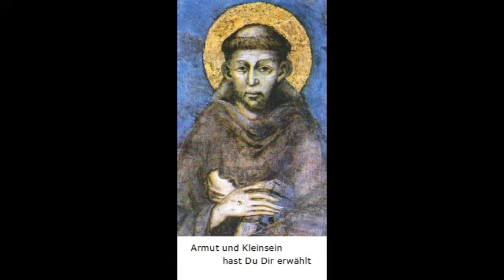Franz von Assisi Lied - Saint Franciscus Song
Melody, lyrics, arrangement, performance and copyright by Mladen Danijel Košar.
Hrvatski prevod ispod videa u komentaru.
English translation below the video in the comment.